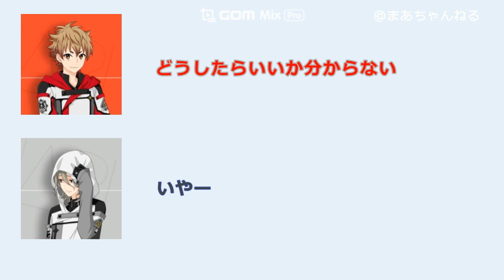【星鳴エコーズRADIO】坂泰斗の名前を堀江瞬とその同期がイジる【文字起こし】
星鳴エコーズ RADIO
パーソナリティ:坂泰斗（遠野涼太 役）
第20回ゲスト:堀江瞬（灰羽紙乃 役）

星鳴エコーズ RADIOの文字起こし動画です。

元音源リンク